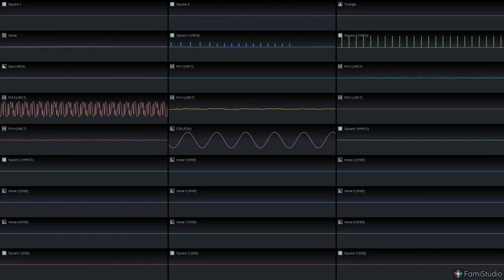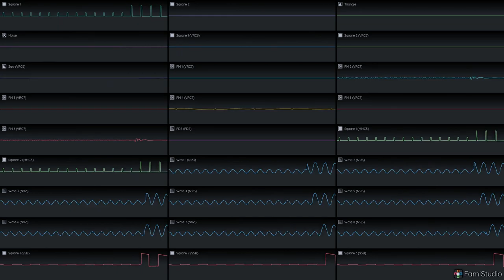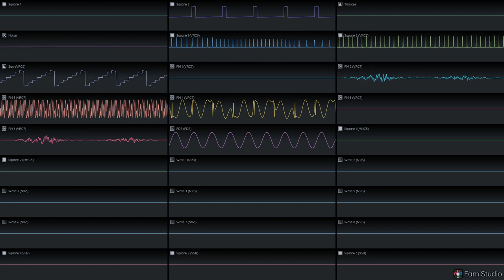FamiCommodore but it's FamiStudio Multichip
I know this is silly LOL, but this feffadoo of a song had to be done for funzies because I can.

Song is a cover of Doric Dream's FamiCommodore

(if you are doing MIDIslaps, just use this dry is no effects for sf2s like Enchant, DSoundFont Ultimate, Eternal, and KOR, wet is reverb chorus and cc94 for BassMIDI environments with HiDef or Charm, and damp is just reverb and chorus for use on a real SC-D70 or 88Pro)